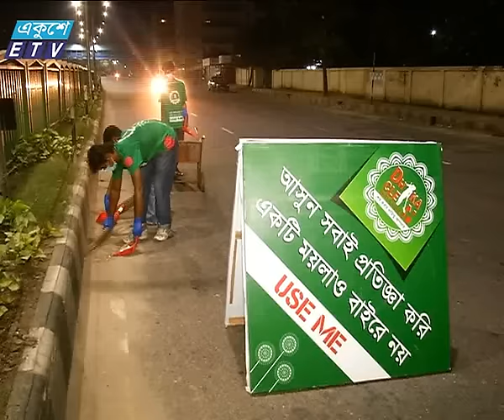Clean Dhaka News_Ekushey Television Ltd. 03.06.16